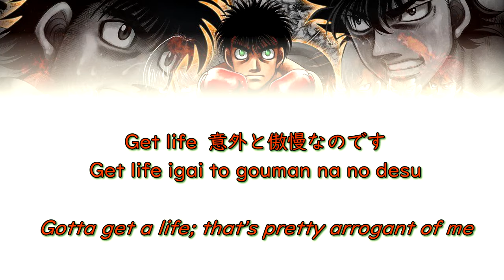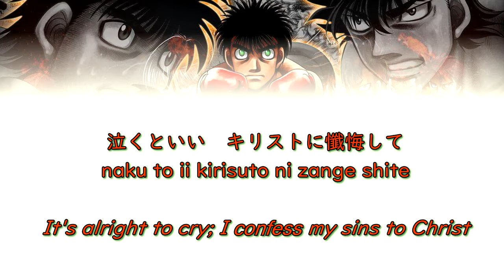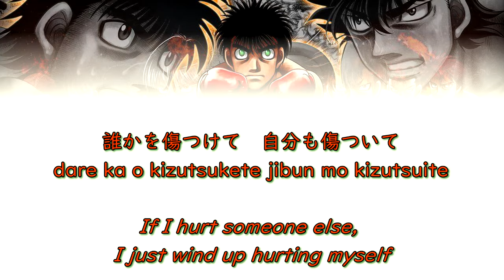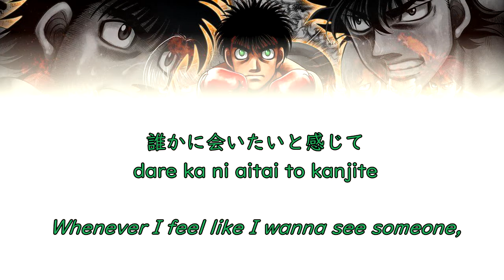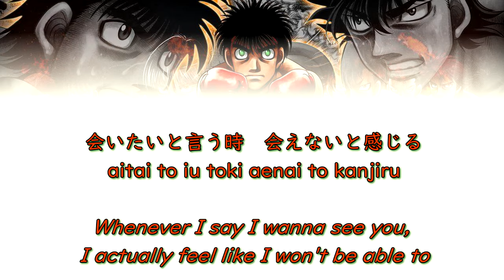Inner Light - SHOCKING LEMON - Lyrics [ENG|ROM|KAN] - Hajime no Ippo OP2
If anyone can point me to better translation, or find an error in the Japanese lyrics, let me know.